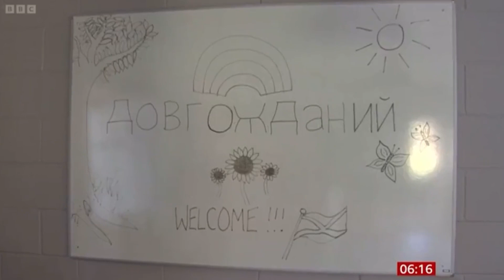Project Light | BBC Breakfast | Magen David Adom UK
Our CEO Daniel Burger appeared on BBC Breakfast to talk about the historic Project Light that brought Ukrainian refugee children to the UK on a specially chartered Virgin Atlantic flight.

Project Light was brought about by a coalition of charities, and Magen David Adom UK was proud to have played a key role in providing these children with a safe haven.